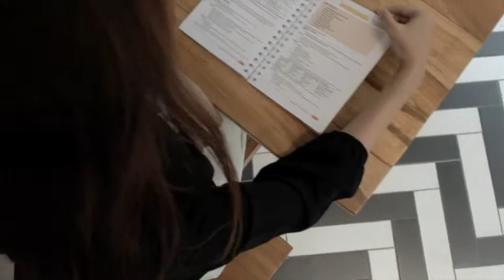MEDSENSE - your medical essentials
MEDSENSE merupakan buku saku kedokteran yang cocok digunakan bagi mahasiswa/i kedokteran yang sedang menjalani kuliah, co-asisten, dan dapat pula digunakan oleh dokter umum.

👠 Model: Alifa Putri (IG: @alifaputrimirza)
📸 Camera: Alvin Henri (IG: @alvinhenri)
⏳ Setup: Dicky Tan (IG: @dickytann)

MEDSENSE_MDN berkomitmen untuk menyediakan konten kedokteran yang up-to-date dan menarik dengan menyediakan berbagai fasilitas bagi tenaga medis diantaranya:
💊 medsense WEBINAR SERIES
💊 medsense UKMPPD SERIES